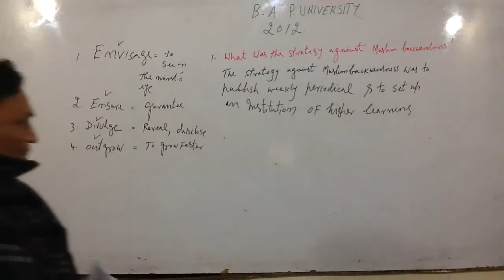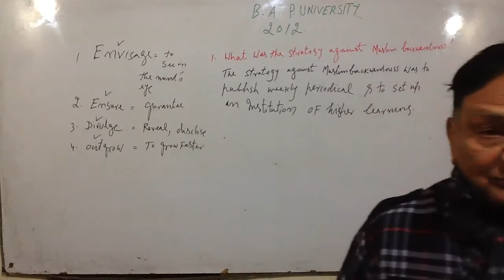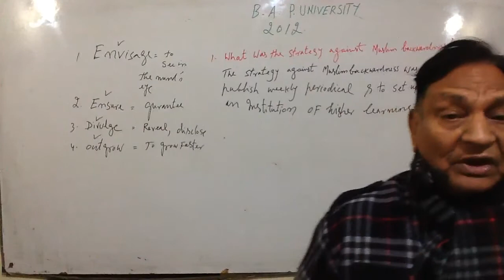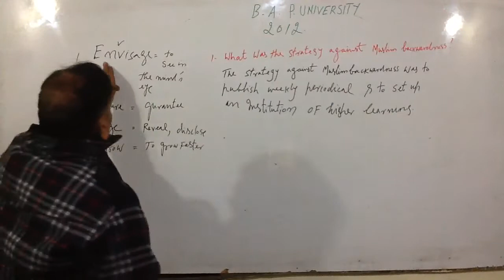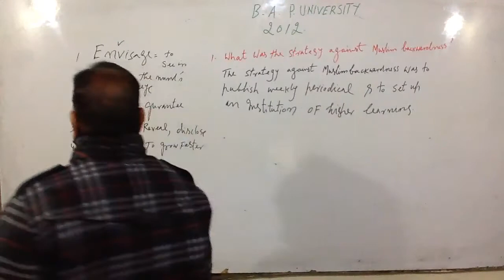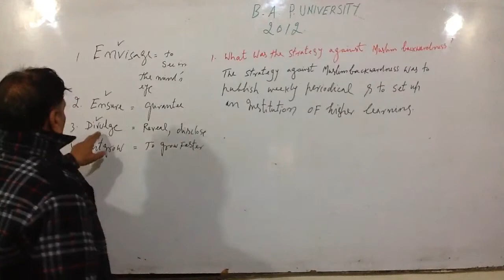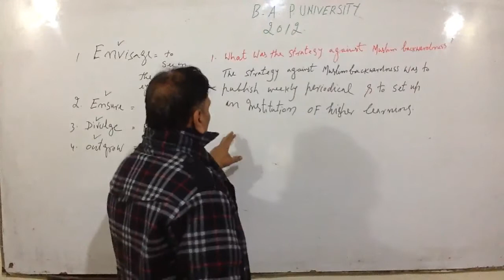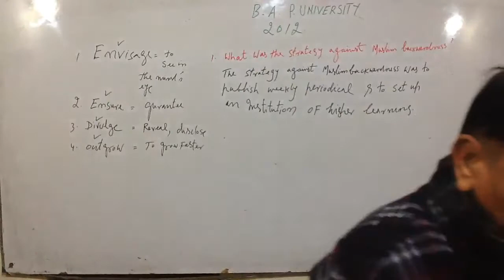Reading Comprehension [Part2} , BA English, Past Paper 2012 solved, Punjab University, by Amin Baig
Reading Comprehension , BA English, Past Paper 2012 solved, Punjab University, by Amin Baig  . Reading Comprehension Lectures
Reading Comprehension questions should be attempted by not reading the passage thoroughly but by doing a quick X-ray of the questions first and then moving to the passage and highlighting the major points believes many experts. 1 Key to Unlock Success in Reading Comprehension Questions . 4 Strategies to Master Reading Comprehension | TalentSprint.
Essay Writing, Precise Writing, Paragraph Writing, Letter Writing and Reading Comprehension, all this involves the ability to comprehend, analyze and present information in an organized way. CSS CE Papers and other Job test need skills for it. Watch and learn from our expert, Professor Muhammad Amin Baig, some simple reading comprehension strategies and tricks when a few reading comprehension questions are discussed. watch more of our videos for different Job tests by NTS PTS OTS PPSC KPKPSC FPSC HEC ETC ETS and other authorities. All Govt job test have these sections.
This video lesson will be useful for various bank PO and bank clerks exams like CSS SBP SBI PO, SBI Clerks, IBPS PO, IBPS Clerks, IBPS RRBs, IBPS Mains, SSC CGL, SSC CHSL, FPSC PPSC KPKPSC, LDA JOB TEST, PTS OTS NTS, SBI Specialist Officer, IBPS Specialist Officer, et al.

Our YT Channel's  Online program has 600+ video lessons, practice test, Live problem-solving sessions and more.

Jumpstart your career with Us!

1.Take Subject wise Practice tests and All-Worl Mock Tests with Benchmarking, Feedback, and  Recommendations by our experts .
2.Once a Week Problem-Solving Classes by Expert Trainers.
3 . Teacher-Student Forum Access which provides a  Highly interactive forum for instant doubt clearing .
 4. Clearance and many discussions with peers.
5. Helping books and material in pdf , FREE
Choose Your Preparation Method.
Online - Join and get a dashboard full of video lessons, ebooks, pdf books, LIVE classes & other preparation material/notes/articles.
USB Pendrive - Delivered at your doorstep by postman. A pocket classroom that helps you prepare on-the-go with no internet.
Our On Campus XP Centres - A classroom with a difference. This enhances your preparation levels and helps you explore more advanced forms and formats.

Fast forward your career with US!

1.Prepare with Contry’s Leading Trainers
2.Study on the go with 24/7 Digital Learning
3.Practice with All Country Tests
4.Improve with Personalized feedback from our team
5.Get 1200+ IT recruitment drives per Year.
6.Win with 3 times higher success rate.
 The English language is a compulsory section in many of the competitive exams like FPSC PPSC UPSC CSE, IAS, NTS, NAT, CAT, GAT, GRE, MAT, HAT, GMAT, TOEFL, IELTS etc. It is very essential to secure good results in English section and in this video our expert will help you to solve Reading comprehension.

Watch this video to learn the tips and tricks to crack English reading comprehension. it explains the importance of reading comprehension, types of questions in RC, how to comprehend the passage and finally helps you to solve RC with a sample English passage.

At the end of this lesson, you would be well-equipped to take up reading comprehension in any competitive examination. These tricks will help you a great deal, especially when you are racing against the clock , in short time get maximum improvements.
This video is an attempt to help and guide students facing difficulty in RC (reading comprehension) questions MCQs .